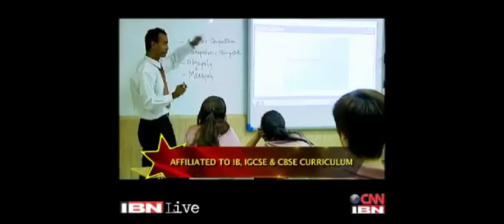Genesis Global School - Shining Schools of India (CNN-IBN Coverage)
We are proud to announce that Genesis Global School was covered by CNN-IBN in a series known as the 'Shining Schools of India'. It highlighted all the possibilities Genesis creates for its students.